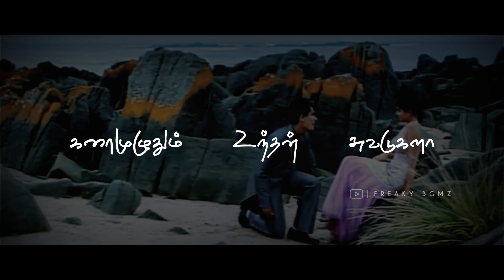Ale ale | Sidharth | Genelia | Tamil love songs whatsapp status videos | Freaky Bgmz❣️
💭 இது போன்ற அழகான பாடல்களை நீங்கள் காண விரும்பினால் மேலே உள்ள இணைப்பின் மூலம் சென்று பாருங்கள். • • • 😊

💭 உங்களுக்கு என்ன பாடல் வேண்டும் என்பதை கமெண்ட் - ல் குறிப்பிடவும் 🥰

▶𝗡𝗼𝘁𝗶𝗰𝗲 : -
▶𝗥𝗲𝗾𝘂𝗲𝘀𝘁 :-
We do not own all the material we're posting on this channel. If you are a copyright owner and want your work to be removed from our channel PLEASE contact us via email  or leave us a personal message here and we will remove your material right away. PLEASE do not opt for a youtube strike.

▶𝗦𝘁𝗮𝘁𝘂𝘀 : 👉 @Freaky Bgmz  👈

Video Pudichuirundha
like & Support Pannunga..🤗❣️

▶𝗦𝘁𝗮𝘁𝘂𝘀 𝗖𝗮𝘁𝗲𝗴𝗼𝗿𝘆 :-

Alone Whatsapp Status Lonely Whatsapp status Single Whatsapp Status Long Distance Relationship Whatsapp Status

Friendship Whatsapp Status Best Friends Forever True Friends Status Nanban Whatsapp Status Soulmate Whatsapp Status

Painful Songs Tamil Whatsapp Status Love Failure Songs Whatsapp Status Heart Broken Whatsapp Status Tamil

Tamil Cover Song Whatsapp Status Best Cover Song New Cover Songs Tamil Female Cover Song Whatsapp Status

Trendy Lyrics Whatsapp Status New Trending Whatsapp Status Tamil Best Status Different Lyrics Trendy Whatsapp Status

Best Couple Whatsapp Status Soulmate Whatsapp Status Tamil Melting Song Whatsapp Status Romantic Song Whatsapp Status

Album Song Whatsapp Status Tamil Trending New Album Whatsapp Status World Album Songs English Whatsapp Status

Best Music And Adventure Status Feeling Trendy Bgm Whatsapp Status Motivation Status Tamil Nature Whatsapp Status